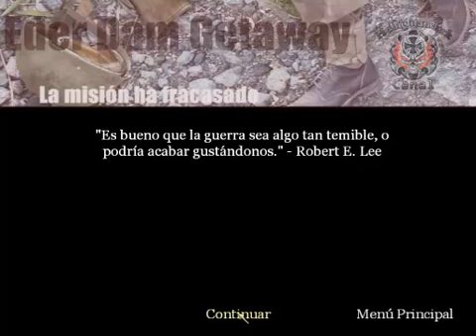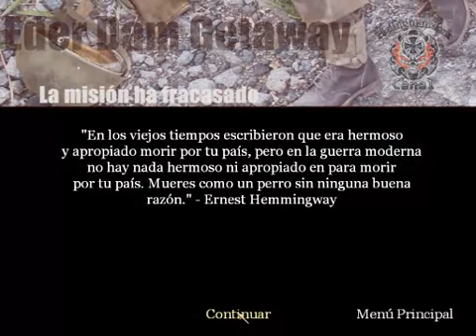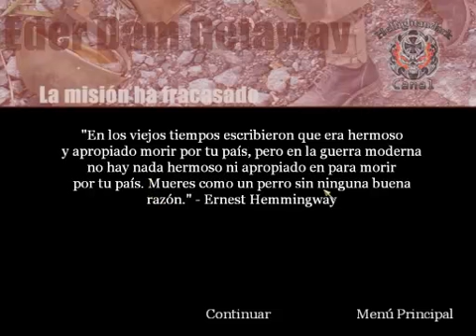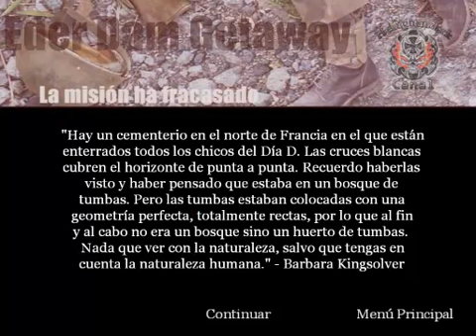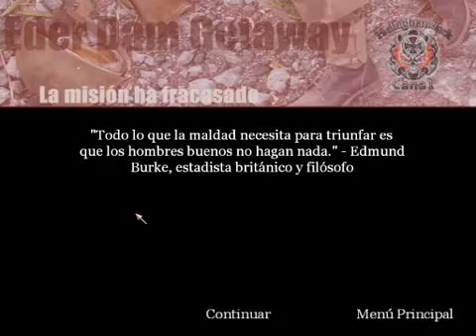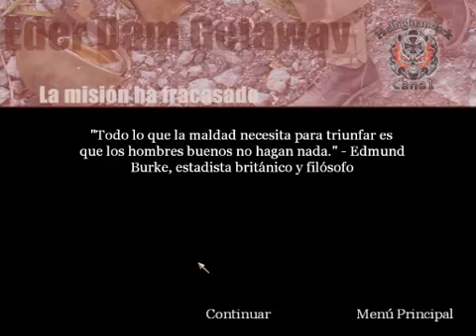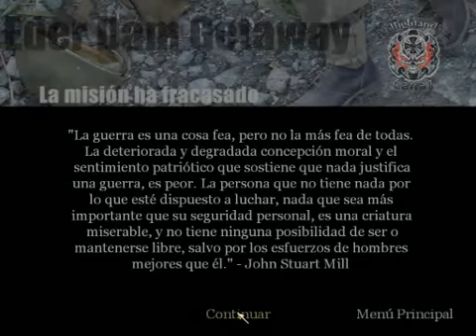Call Of Duty -Mision 12 "Errores" (2/2) - Y no me acuerdo el fucking name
Vean como me caliento con el juego de mierda...proximamente subire el video del nivel completo..espero!...Comenten please!